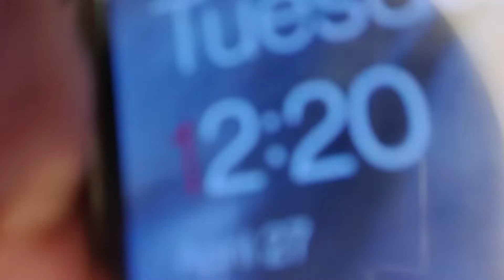Eating only yellow food for 24 hours l Artyfacts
watch Eating only yellow food for 24 hours